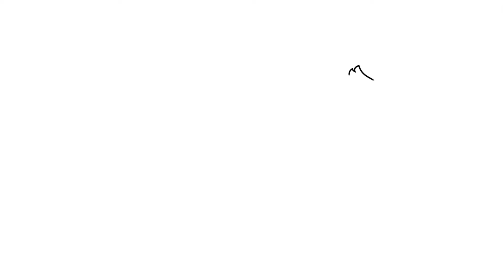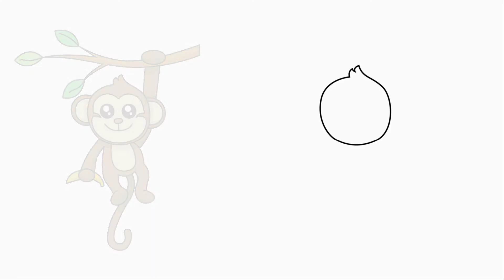How To Draw A Cute Monkey (Step by Step)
Let's learn to draw a cute Monkey holding a  banana easy and step by step. The video also teach how to draw the monkey holding a tree branch with leaves .